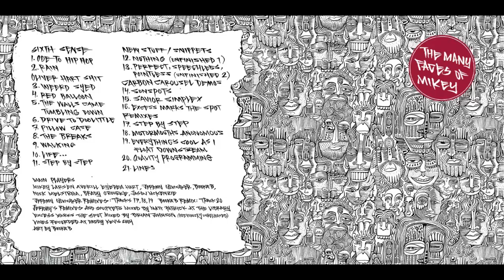Eyedea - Quality Programming [Booka B Remix]